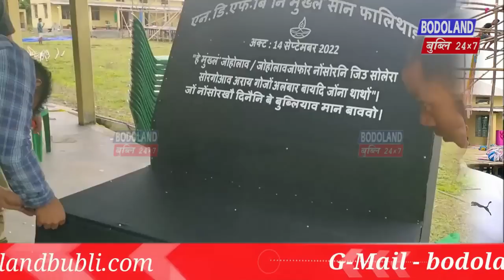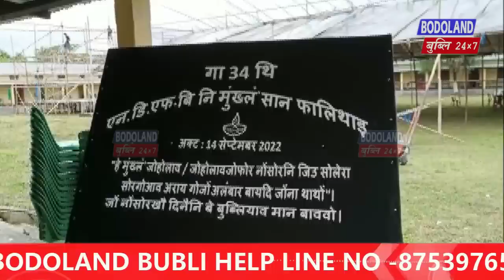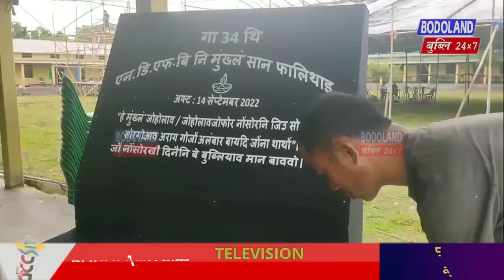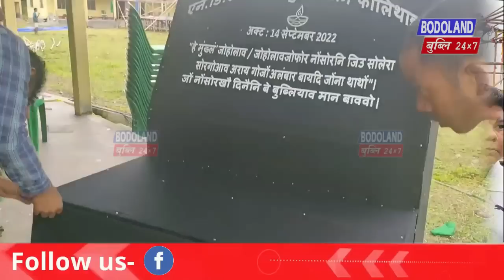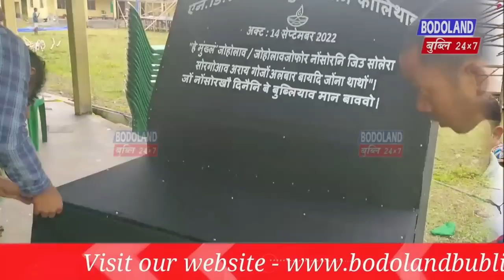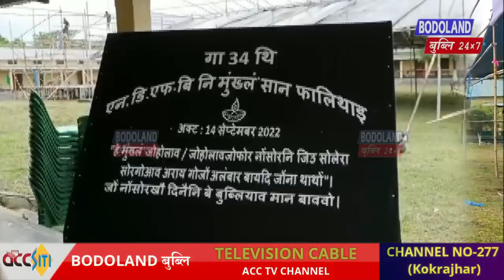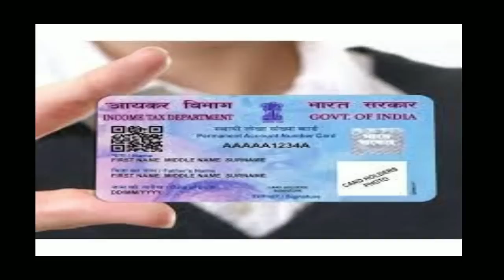गाबोन NDFB नि 34थि मुंख्लं सान फालिनो थाखाय कक्राझार कुंगुरि सेरफांगुरिआव साखाफारा ।